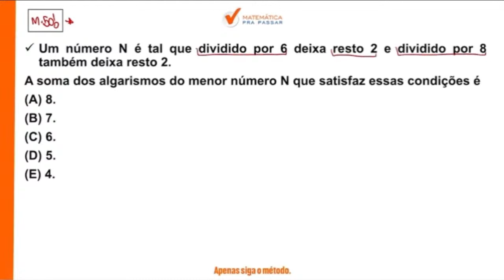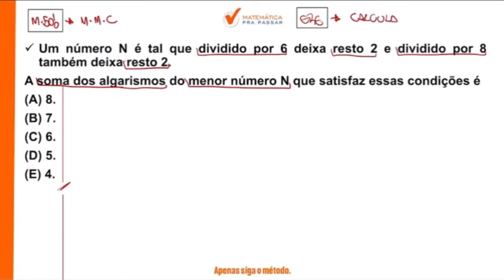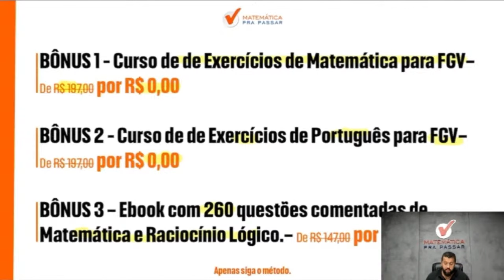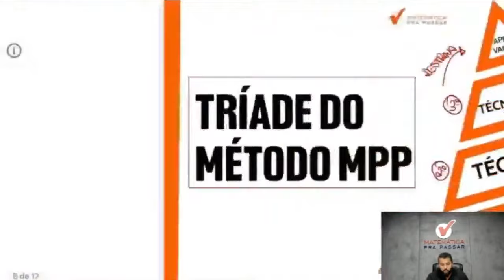Matemática para PM SP | MMC se faz assim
Então você precisa aprender com esse vídeo onde nosso professor, Marcão, mostra Matemática para Concurso da PM SP 2024. Para garantir muitos pontos na prova da Matemática e mandar muito bem na prova da PM SP soldado pm de 2ª classe